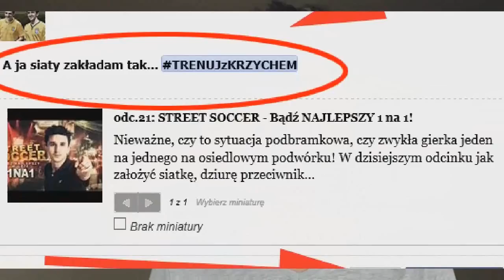odc.21: STREET SOCCER - Bądź NAJLEPSZY 1 na 1!